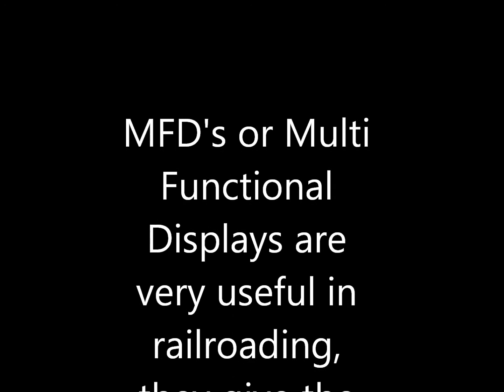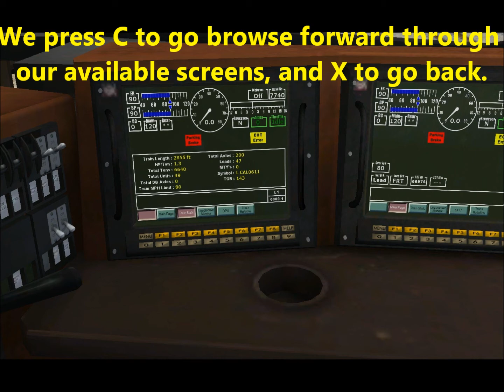How to use MFD's in Run 8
This tutorial teaches you how to use your MFD's in Run 8 Train simulator.